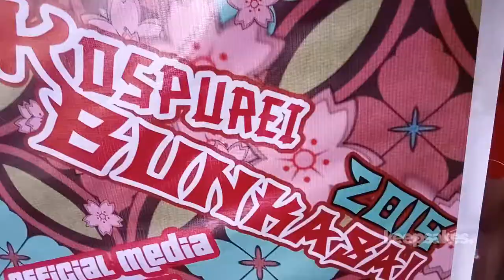WATCH: KOSPUREI BUNKASAI 2019 + MY FIRST TRIP TO BAGUIO [Jay Agonoy / keepsakes.]